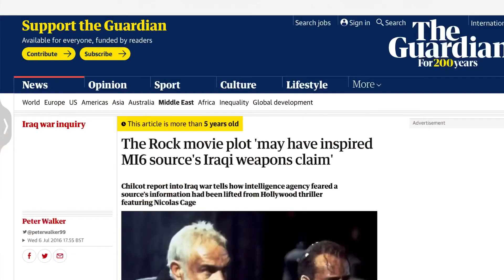The Rock (1996)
The Rock. On this episode of Disney Movie Investigation we are taking a look at the 1996 action movie The Rock starring Nicolas Cage and Sean Connery. We will take a look at the Jerry Bruckhiemer picture released under the Hollywood pictures label, we will also look at the film being censored in the United Kingdom and the real life tensions between the U.K and Iraq based on a scene from the film.  So sit back and enjoy this episode of Disney Movie Investigation.